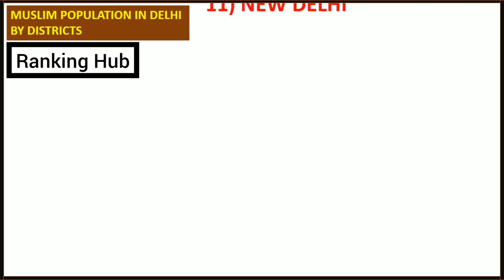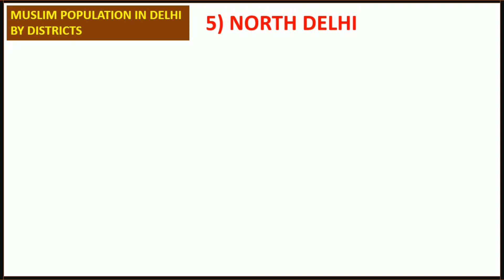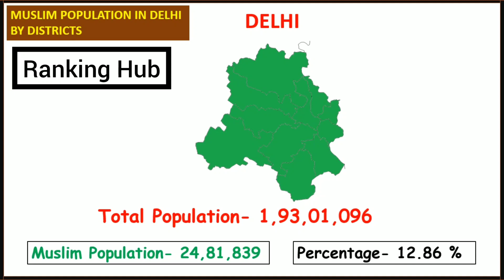Muslim Population in Delhi by Districts| 2021| Comparison| Islam in Delhi| Ranking Hub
This Video contains Muslim Population in Delhi by Districts|  2021 -(Comparison).

Tags for reference:
# muslim population of Delhi top 10 district wise muslim population of Delhi
Top 10 muslim populated district in Delhi 2021
Muslim population in Delhi
Muslim population in Delhi District wise